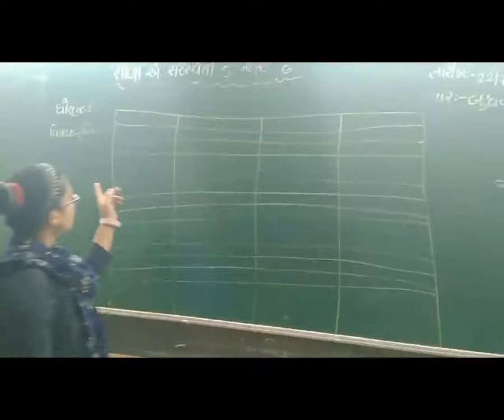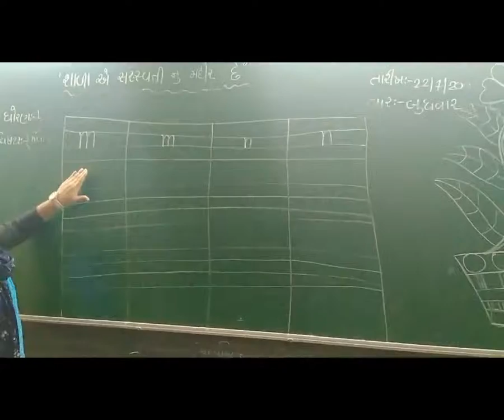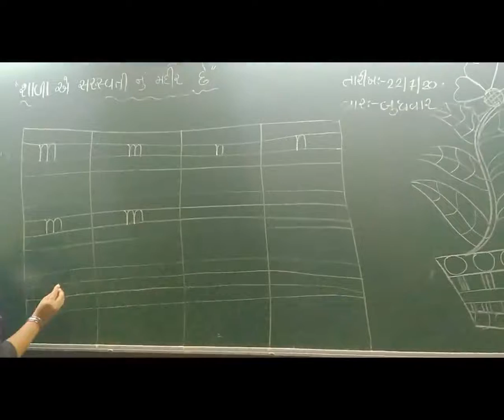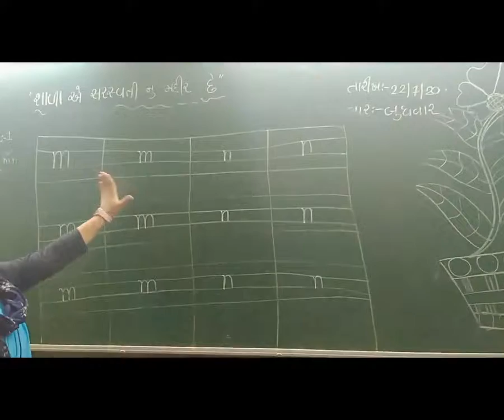17 STD1 GM SUB ENG SMALL LETTERS m ,n BY SAMA KHUSBOO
16    STD1 GM SUB ENG SMALL LETTERS g,h BY SAMA KHUSBOO